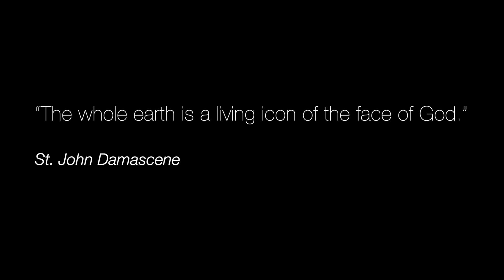How Beauty Opens the Heart to God - Sr. Theresa Aletheia Noble, FSP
Though raised Catholic, as a young woman, Sr. Theresa Alethia Noble considered herself an atheist. And yet, when she would visit a majestic cathedral, or see a beautiful sunrise, she felt a surge of gratitude in her heart, but had nowhere to direct it, since she didn't believe in God. Now as a Catholic sister with the Daughters of St. Paul, she shares how she sees beauty as vehicle for showing forth the mystery of God in ways that pure reason alone is unable to do.